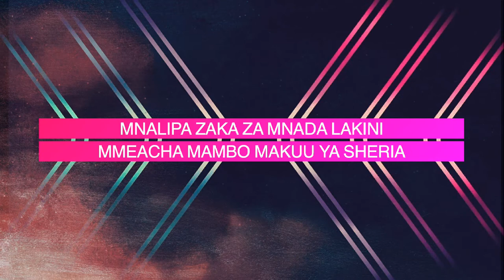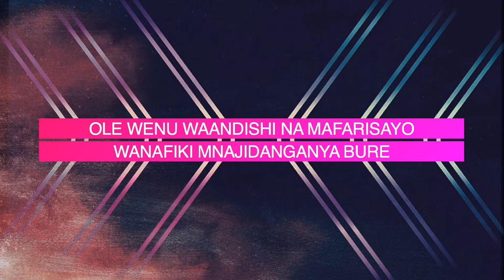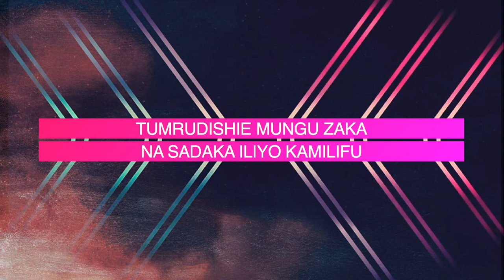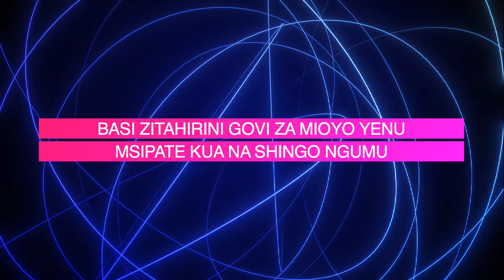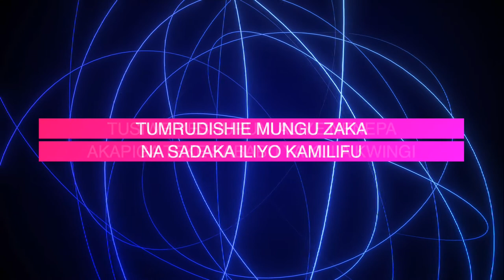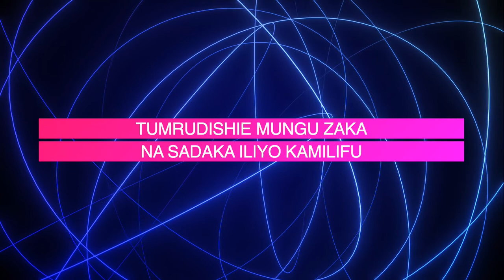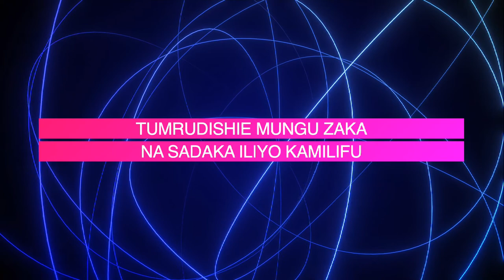YESHURUNI Lyrics BY EXODUS MINISTERS Sing Along E02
Radio advent is  the first and  only Seventh day Adventist radio in Kenya and in Africa which will be broadcasting 24hrs a day 7 days a week.
we bring you songs you've never heard before, hits of all times and upcoming projects from different artists, groups and choirs from all over the world.
continue being blessed with great music from this channel.